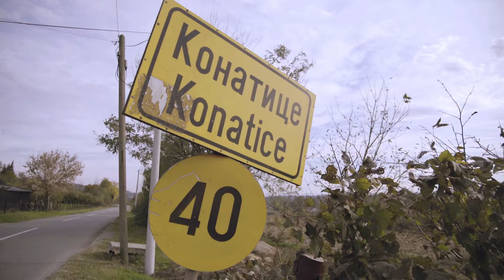Dogradnja kupatila Nikolićima iz sela Konatice - Srbi za Srbe